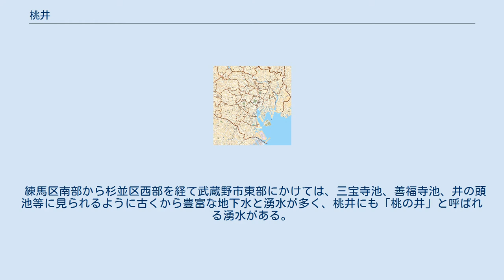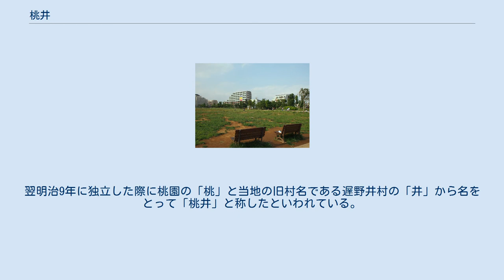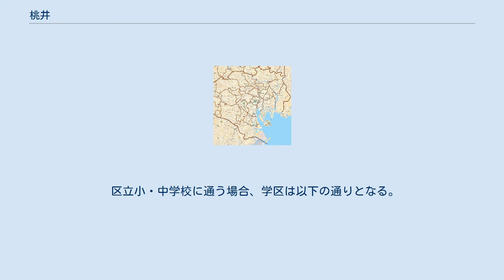桃井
日本 」 東京都 」 杉並区 」 桃井 桃井（ももい）は、東京都杉並区にある地名。
現行行政地名は桃井一丁目から桃井四丁目。
 杉並区の北西部に位置する。
町域の東は環八通り（東京都道311号環状八号線）、南は青梅街道（東京都道4号東京所沢線・東京都道5号新宿青梅線）が隣接町域との境となっており、東から西へ一丁目から四丁目が並んでいる。
 練馬区南部から杉並区西部を経て武蔵野市東部にかけては、三宝寺池、善福寺池、井の頭池等に見られるように古くから豊富な地下水と湧水が多く、桃井にも「桃の井」と呼ばれる湧水がある。
現在も桃井二丁目にある桃井第一小学校内に「桃の井」は存在するが、現在では、自然湧水ではなくポンプによって地下水が汲み上げられている。
 関東大震災を契機として、都心から郊外への人口移動が進む中で、比較的早期に区画整理が行われたため、域内の道路はほぼ東西南北に規則正しく伸びている。
 住宅地の地価は、2017年（平成29年）1月1日の公示地価によれば、桃井4-12-21の地点で64万3000円/m2となっている。
 桃井の名の由来は、明治8年に地域内に建てられた桃井第一小学校に因んでおり、当学校は東京・中野の桃園学校（現在の中野区立桃園小学校）の分校として創設された。
翌明治9年に独立した際に桃園の「桃」と当地の旧村名である遅野井村の「井」から名をとって「桃井」と称したといわれている。
また桃井が杉並区の町名となったのは戦後の1964年、当地区に住居表示が実施されたときである。
 2017年（平成29年）12月1日現在の世帯数と人口は以下の通りである。